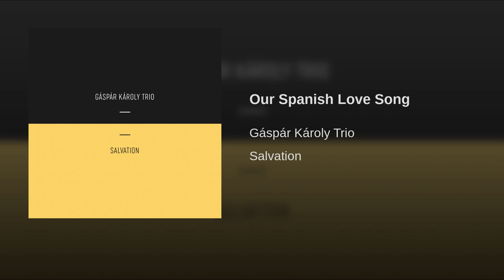Gáspár Károly Trio: Our Spanish Love Song (C. Haden)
Gáspár Károly - piano
Horváth Balázs - bass
Varga Bendegúz - drums, percussions

Gáspár Károly Trio: Salvation (Tom-Tom Records 2019)